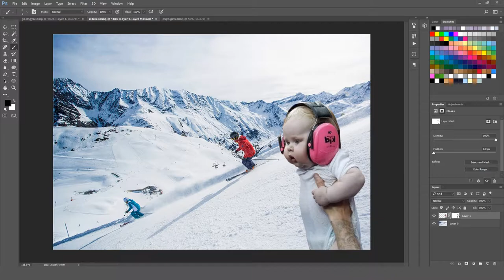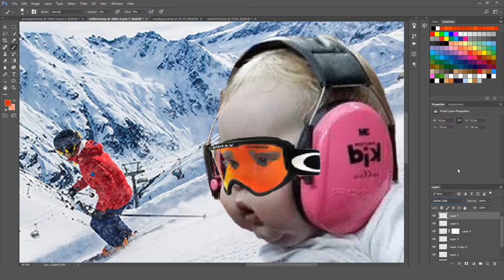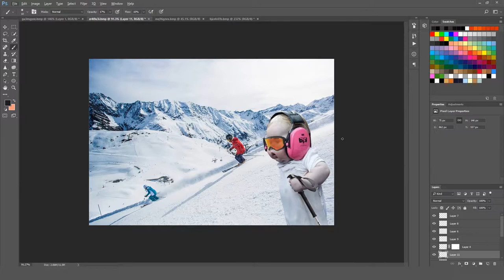Ski Baby! - Funny Photoshops #49